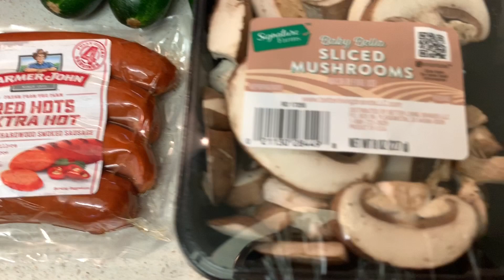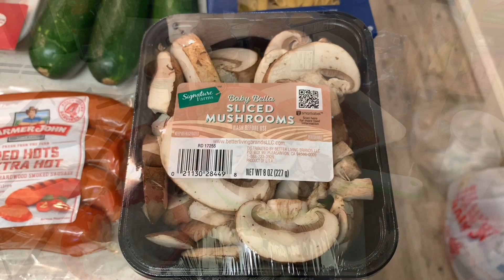HOW TO MAKE SPAGHETTI IN A SIMPLE WAY - Spaghetti 101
In this video, I want to show you guys how I make my spaghetti very fast and easy.

Apple Airpods For Sale
Phone Car Mount